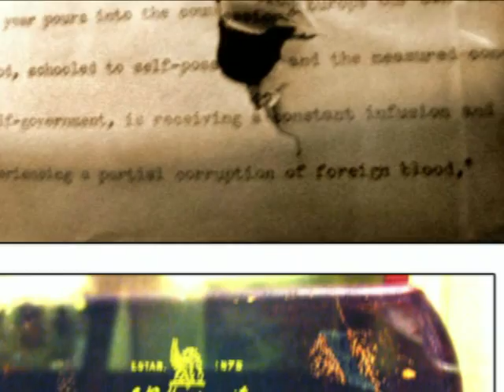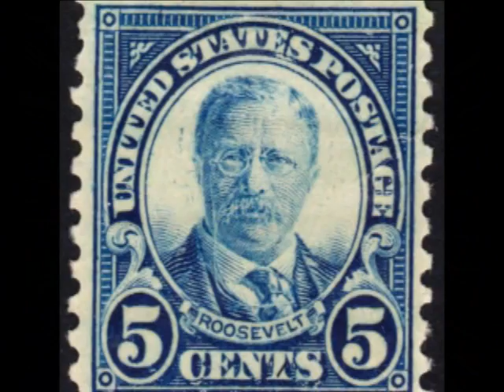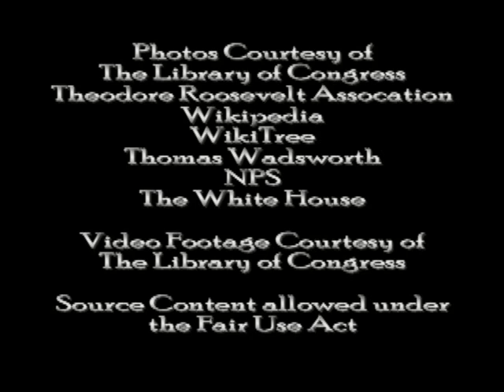T.R.: Renaissance Man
TR ~ Theodore Roosevelt, the United States 26th president. Intriguing and extraordinary, few know his whole story.

In this special video produced by Utmost-Highest Media for "Hearthstone Historic House Museum", you'll traverse through TR's life exposing all the deeds of this man.

If you are in the Appleton, Wisconsin area please be sure to stop by "Hearthstone" and view the 1882 National Registry of Deeds Historic Home and check out this new and exciting exhibit: T.R.! For more information please

Speak softly, but carry a big stick!